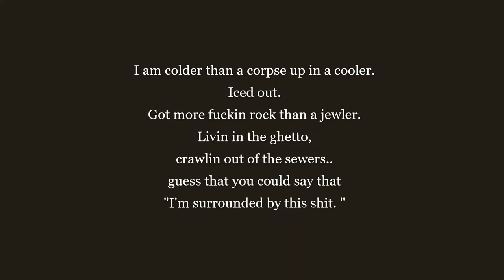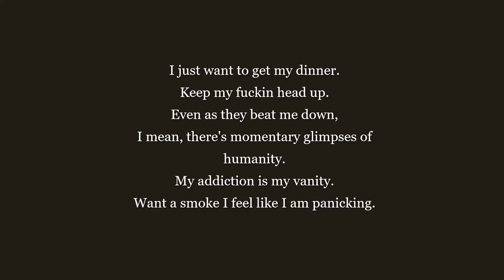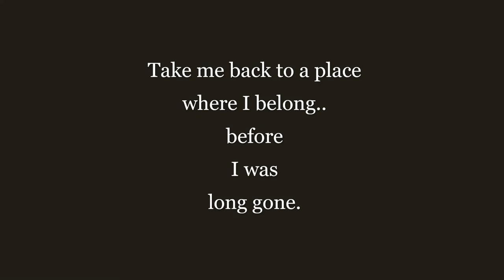long gone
Date:
21.12.20.

Chorus:
Take me back to a place where I belong..
before
I was

before
I was

Verse One:
I am colder than a corpse up in a cooler.
Iced out.
Got more fuckin rock than a jewler.
Livin in the ghetto,
crawlin out of the sewers..
guess that you could say that
"I'm surrounded by this shit."

Got the bling..
like a junky..
"Yeah, I know that I'ma prick."
Mona Lisa when I spit.
Artistic, Autistic.
Flowin something different.
Dreams so vivid,
makes me wanna split.

Verse Two:
I just want to get my dinner.
Keep my fuckin head up.
Even as they beat me down,
I mean, there's momentary glimpses of humanity.
My addiction is my vanity.
Want a smoke I feel like I am panicking.
Take a sip of wine and try to drift into the bottle.
Man, I'll drink until I wobble.
Fuck tobacco,
I would rather marijuana.
I know that I'm not perfect..
far from it.
I'm just trying to recover.

Verse Three:
I've.. been.. making.. moves.
Mother fucker I'ma put your head up in a noose.
Fuck a witness.
Bitches, what you think this is?
I'ma put your faces in the front pages of the news.
I don't really give a fuck about the fame..
I mean, what do I really have to lose?
Look me in my vacant eyes;
took a bullet to the brain because of you.
Reciprocation is the least that I could do.